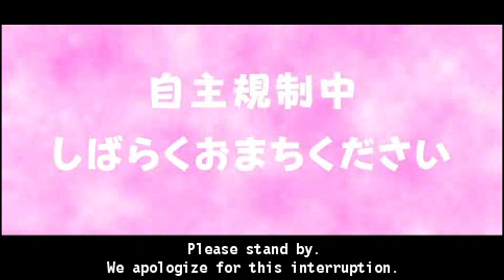Naruto Kizuna Drive - The Mysterious Ninja (Chapter 3)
After playing Ultimate Ninja Impact, I decided to revisit this game since I totally forgot I had gameplay videos on it.